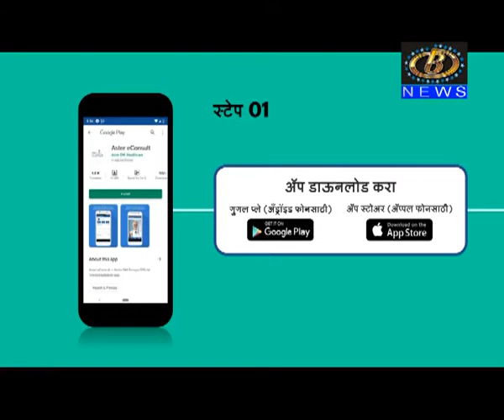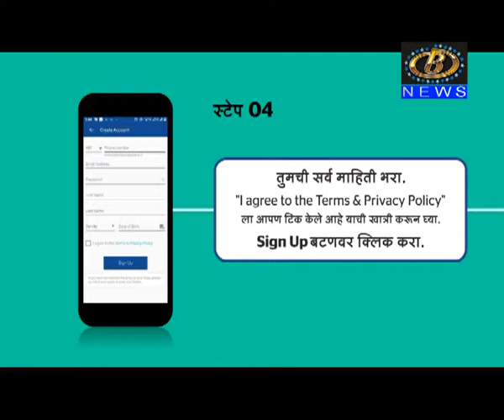ऍस्टर ई कन्सल्ट ऍप द्वारे घरबसल्या तज्ञ डॉक्टरांचा मिळतोय सल्ला, ऍप वापरणं अत्यंत सुलभ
कोल्हापुरातील ऍस्टर आधार हॉस्पिटलनं तयार केलेलं ऍस्टर ई कन्सल्ट ऍप द्वारे घरबसल्या तज्ञ डॉक्टरांचा मिळतोय सल्ला, ऍप वापरणं अत्यंत सुलभ
Channel B